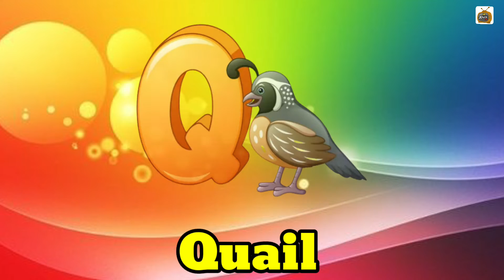phonics song, abc song, a for apple, b for ball, abcd alphabet, lkg rhymes